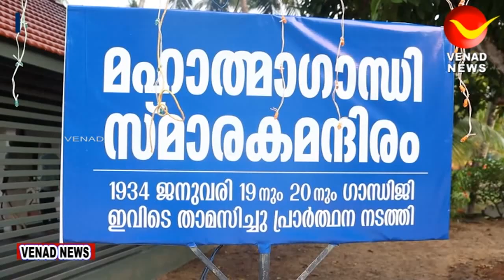പന്മന ആശ്രമത്തിൽ മഹാത്മാ ഗാന്ധി സ്മാരകം ഉദ്ഘാടനം ചെയ്തു